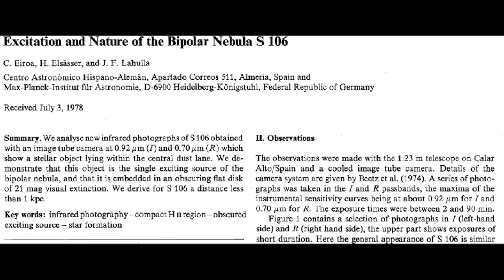Carlos Eiroa de San Francisco - 50 Aniversario de Calar Alto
50 Aniversario de Calar Alto

*Calar Alto: Una ventana al universo de Almería*

Vídeo-saludo del investigador Carlos Eiroa de San Francisco (Universidad Autónoma de Madrid), para celebrar el 50 aniversario del Observatorio de Calar Alto.

Música de Pink Floyd - The Great Gig In The Sky (Instrumental)
Edición de careta y rótulos: Celia Navas